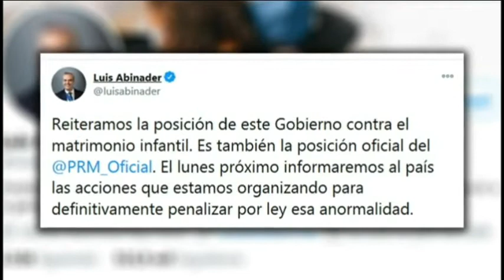Buscan eliminar el matrimonio con menores